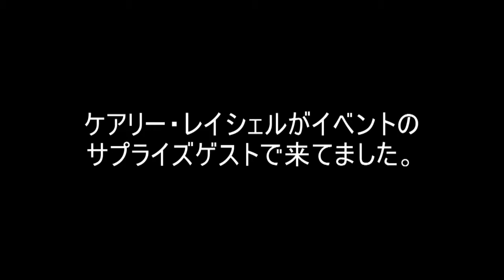EOS MOVIE 香田ノブヒロのハワイアンレポート.mov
2009ロコモコサンセットにケアリー・レイシェルが来てました。サプライズゲストということで何とパフォーマンスも見れました。ムービーの最後には彼のお茶目な表情が楽しめます。